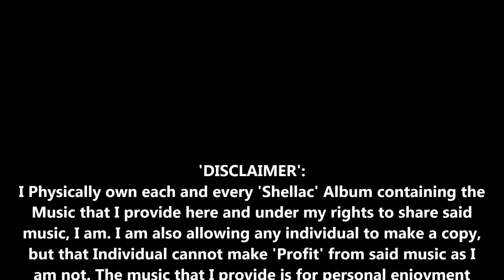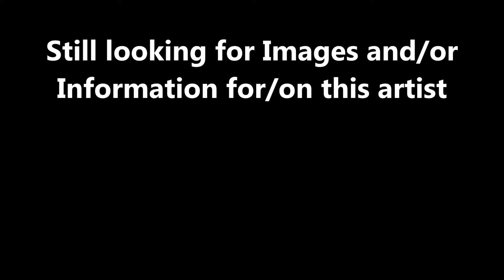78s-16-T ELIJAH-Side_8-Doth_Ahab_Govern_It_is_Enough